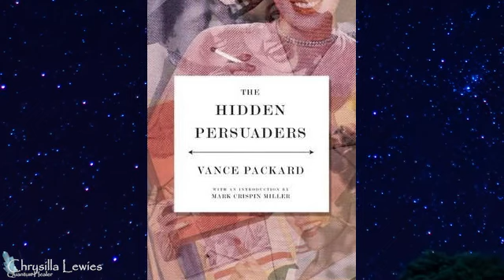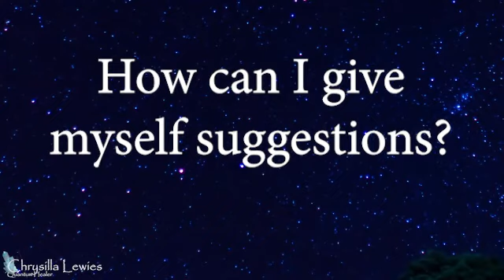What You Should know About Self-Hypnosis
Master your intuition. Know your purpose. Explore your spiritual gifts... I’ll show you how. Book your mentorship session with me today!
Chrysillalewies.com

❤️ Videos are free, and if you feel you would like to donate, and you feel I have helped you in some way, you can do so via this

Become a BQH practitioner and Quote SILLA10 for your exclusive discount.

 I cover topics of channelling, light-workers, starseeds, past life regression, altered states, trance, paranormal, crystals, crystal Grids, psychic development.
In other words - all things spiritual!

Note for the viewer:
The information provided in this video is not meant to convince, defend or otherwise foster any cause or belief system. If you disagree or you are uncomfortable receiving these views, then you should stop listening and return to what you feel is right for you. If you continue, the information may serve you.

Legal
All recordings and publications obtained from Chrysilla Lewies, or this website remain the intellectual property of the aforementioned and must not be used for profit unless written permission is obtained directly from Chrysilla Lewies.  No portion of recorded material obtained from Chrysilla Lewies may be sold or distributed for commercial use or profit. Any unauthorized commercial use of Chrysilla Lewies name, photograph, voice, image, likeness, signature, written or recorded material is strictly prohibited and is in direct violation of rights. Such violation is legally actionable and will result in legal damages sustained by [your name and last name]. By continuing to access and use this website as well as its advertised services, you agree to this statement of liability.

Love and gratitude for being here.
Chrysilla